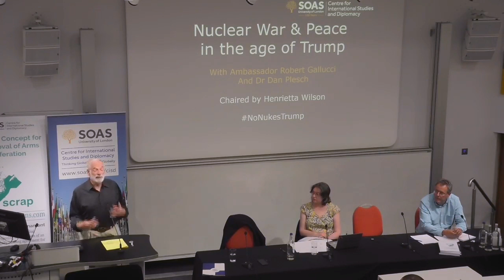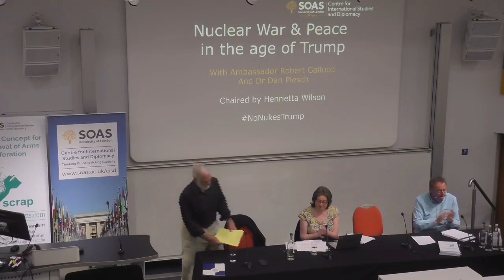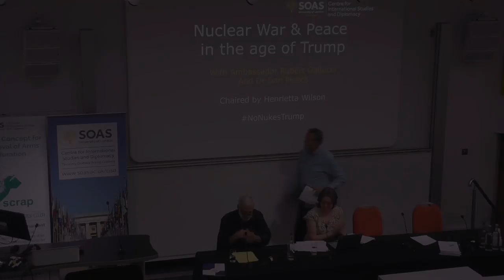Ambassador Robert Gallucci and Dr. Dan Plesch discuss Nuclear War and Peace in the Age of Trump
Nuclear War remains a global threat. Recent tensions between the US and Iran, North Korea, China, and the breakdown of the Intermediate-Range Nuclear Forces Treaty (INF) with Russia, highlight the need for coordinated global action on nuclear weapons. In this discussion Ambassador Robert Gallucci will outline contemporary proliferation threats and challenges in the age of Trump.

Dr. Dan Plesch discusses the holistic approach to disarmament within the The Strategic Concept for Removal of Arms and Proliferation (SCRAP) treaty. The treaty offers a draft negotiating text of ‘basic elements’ for General and Complete Disarmament (GCD) with a ten-year implementation period. It uses best practices and can be implemented incrementally to supplement existing initiatives.